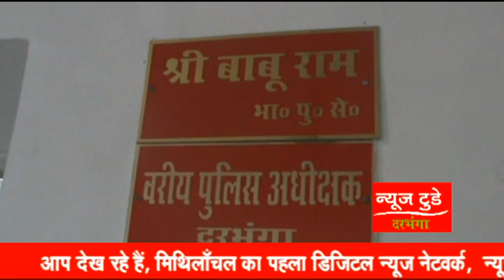NEWS TODAY DARBHANGA 29.10.2019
पुलिस को दोहरी कामयाबी